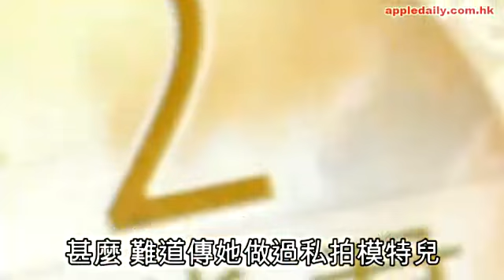有佳麗做過私影妹？ 港姐外景勁慳皮